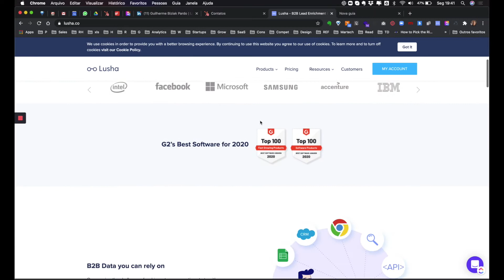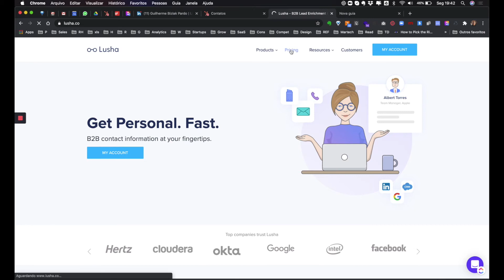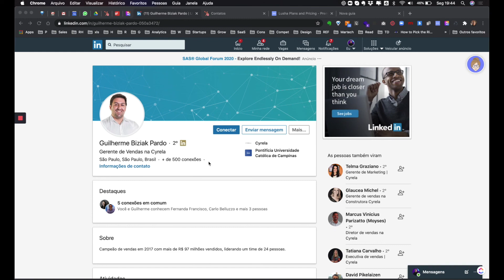HubSpot Sales e CRM - Hack de vendas com uso do Linkedin (incompleto)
Nesse vídeo vou demonstrar como localizar um contato target no Linkedin, descobrir os dados de email e telefone, salvar automaticamente no HubSpot e utilizar para campanhas de prospecção.

Ficou com dúvida? Me chama no Linkedin ou no site da Hook